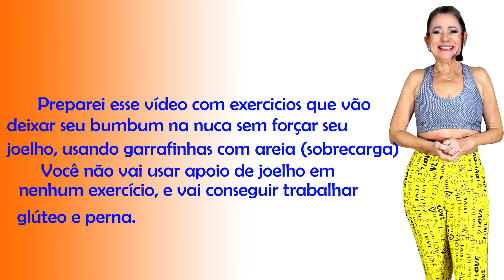Bum bum na nuca sem forçar o joelho - vídeo 146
Bum bum na nuca sem forçar o joelho, é um vídeo que te mostra que é possível  se exercitar em casa e ter resultados de uma academia. São séries de  exercícios para deixar o bum bum empinado sem forçar o joelho  usando garrafinhas de areia como sobrecarga e um banquinho. Eficiente e possível. Experimente e depois me conte nos comentários como foi. Bom treino.👍

Solange Carvalho veste
Ormuz